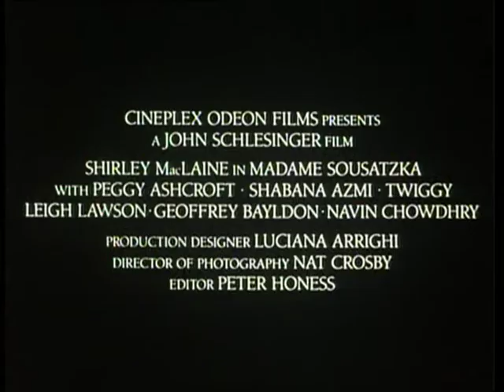Madame Sousatzka (trailer)